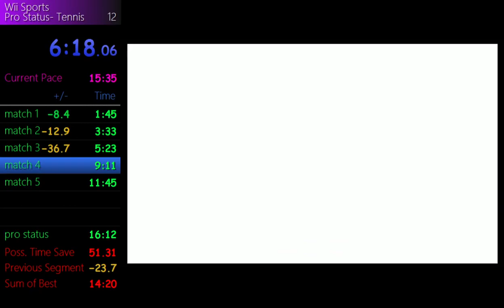Wii Sports- Tennis Pro Status in 14:32